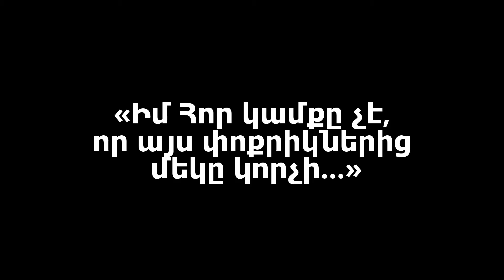Հին և նոր հավատացյալ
Переводом на карту Сбербанка: 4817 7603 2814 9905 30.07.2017. Նոր-Նորքի Ս.Մարիամ Աստվածածին եկեղեցու հոգևոր հովիվ՝ Տեր Նշան քահանա Ալավերդյան: